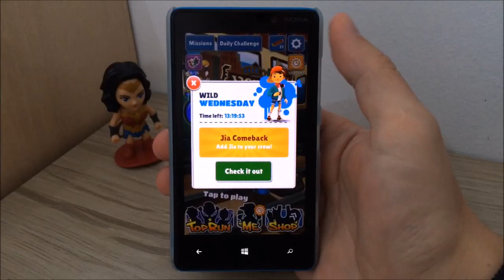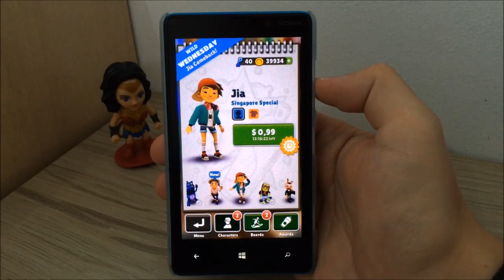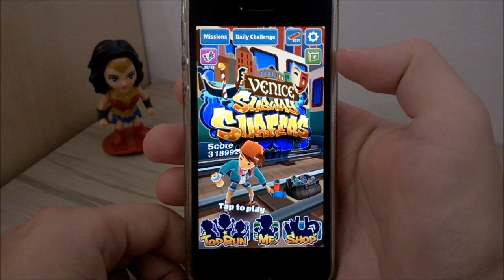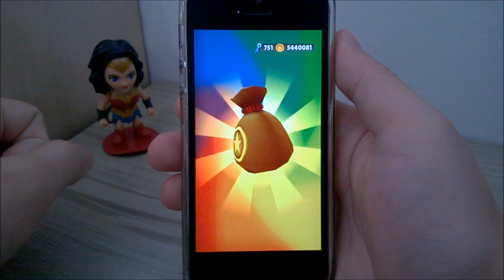Subway Surfers - A JIA VOLTOU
Gameplay comentado de Subway Surfers Venice no Evento Especial no qual a Jia de Singapore voltou ao jogo pra quem ainda não tem, poder adquiri-la.